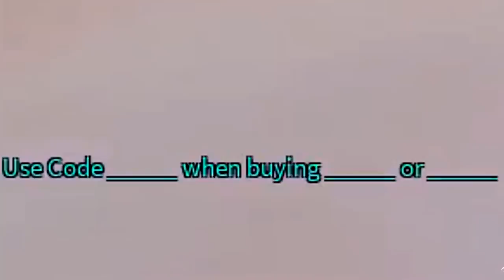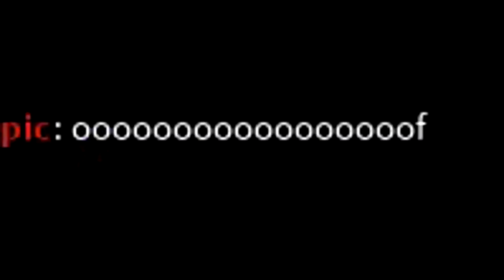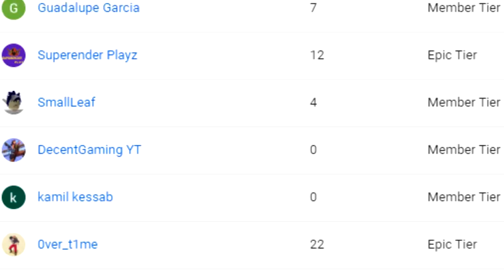LEVEL 0 TO 100 IN ARSENAL "KILLING SPREE" EP.5 (ROBLOX)